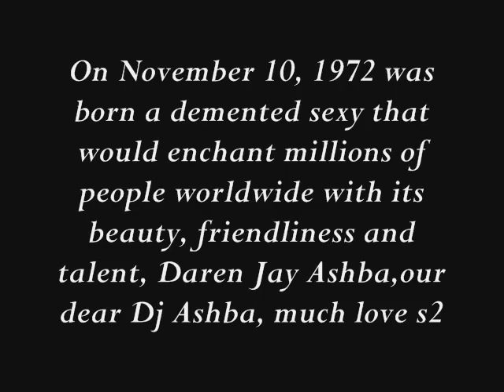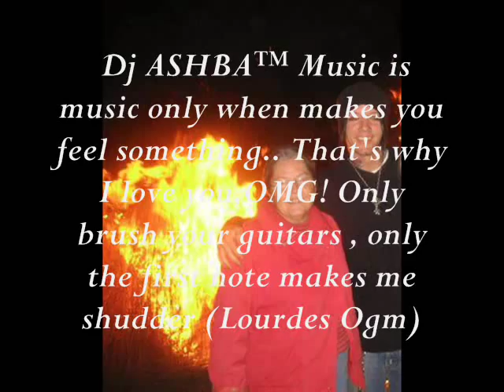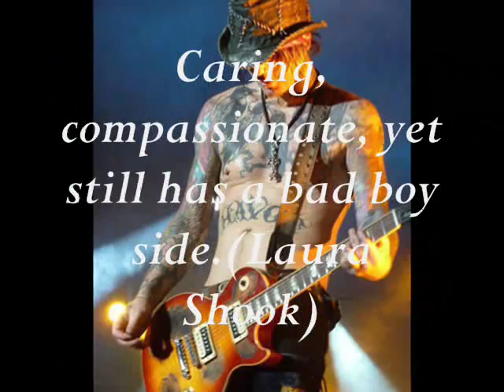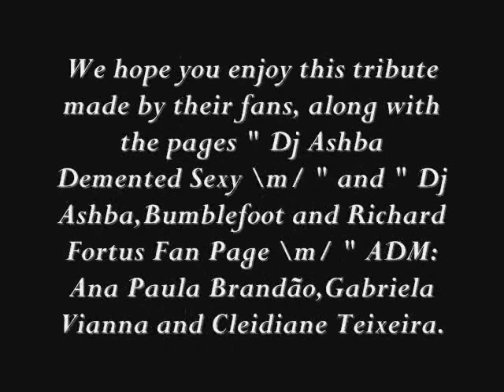40 years of Dj Ashba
Video made with great care to honor the 40th anniversary of our beloved Dj Ashba...thanks to everyone who sent messages...much love \m/ Music:"Wonder-Dj Ashba"